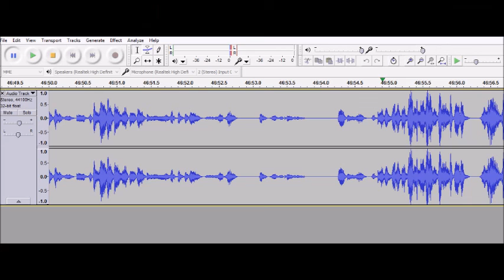Cynicast: Game of Thrones Season 5 Eps 1 - 5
The return of Game of Thrones means one thing; the return of geeks talking about it.

 Join the Cynics Resurgent as they sort of try to stick to a structure but end up talking about James Bond at one point.

 The vocal geeks this round are; Aaron (Chapman), Alec (Butler) and Dan (Dan).

Ta ra